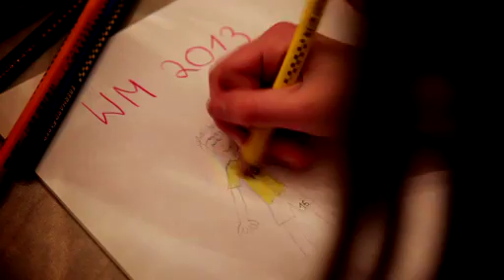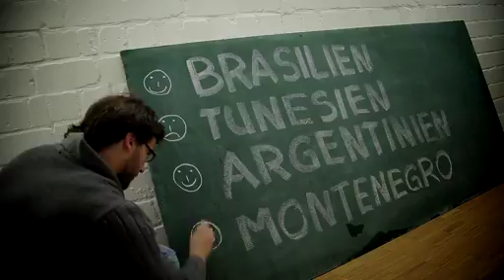Motivations-Film der Handball-Nationalmannschaft für die WM in Spanien